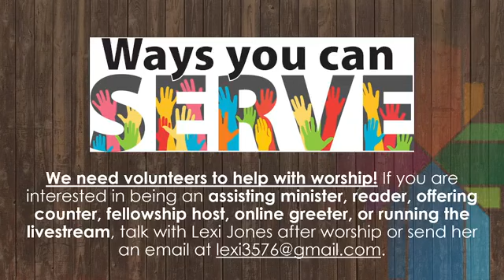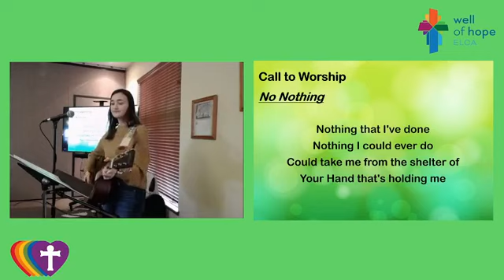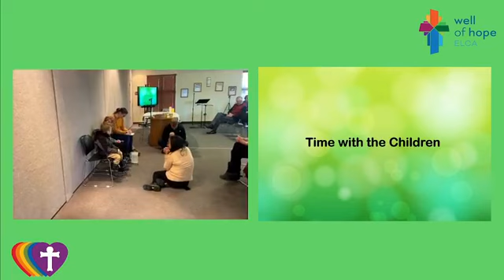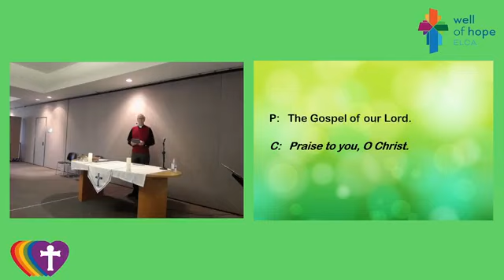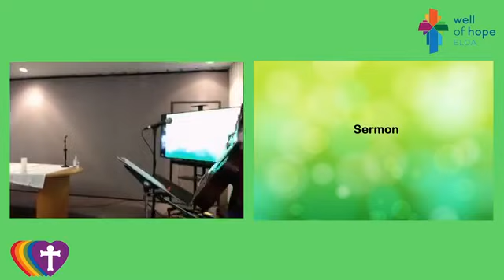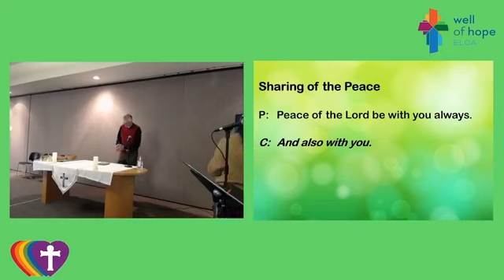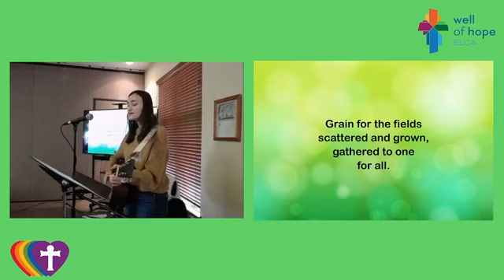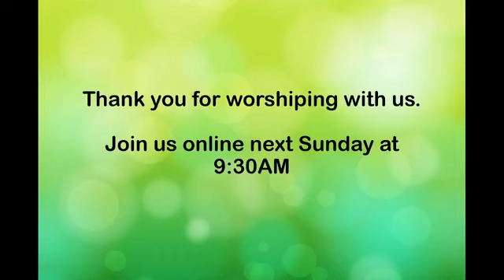Well of Hope, ELCA - January 15, 2023 Live Service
Welcome to the Sunday morning service from Well of Hope, ELCA in Castle Rock, Colorado that we stream weekly on our Facebook page at 9:30am.